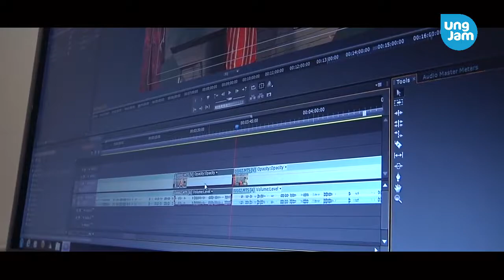UngJam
Jammerbugt Ungdomsskole - Velkommen til alle